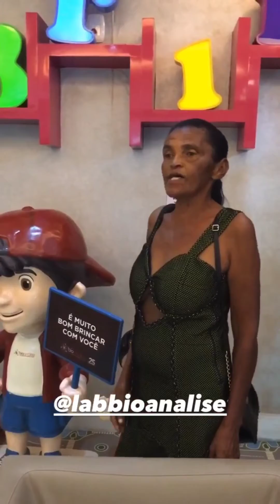Maria leva sua netinha pra fazer exames